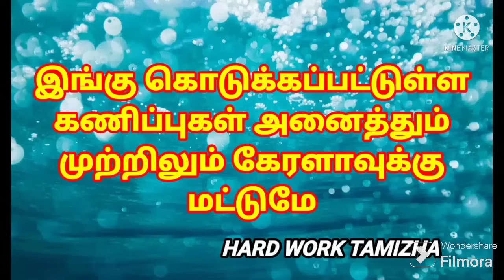08-06-2024/கேரளா லாட்டரி கணிப்புகள்/kerala lottery guessings/